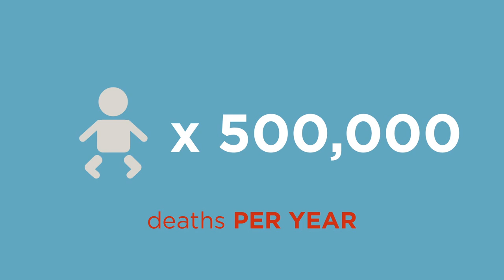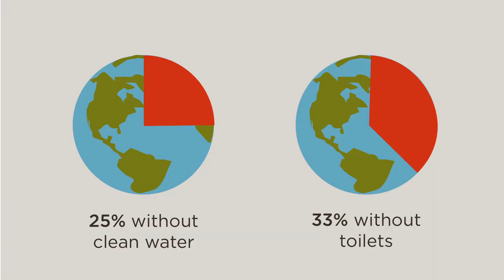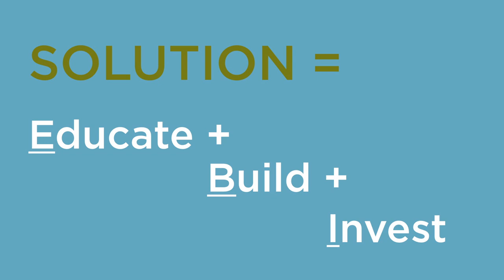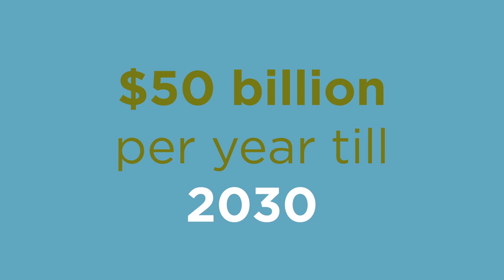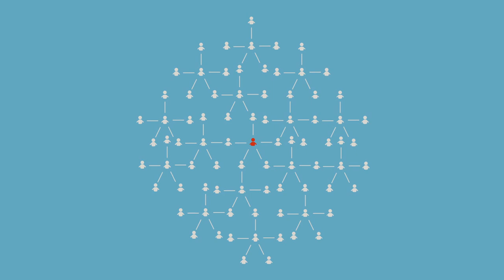Water is a women's issue. Here's why. | Eleanor Allen | TEDxMileHigh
Every year, 500,000 children die from drinking contaminated water. Until everyone has access to safe and reliable drinking water, the death toll will continue to rise. But is the global water crisis bigger than public health? Join Eleanor Allen in uncovering the reasons why access to water is a women’s issue.

Eleanor Allen is fiercely compassionate about improving global water and sanitation services. She believes societal change can be accelerated through social entrepreneurship and organizations like Water For People, a global nonprofit working with four million people in nine countries in Africa, Latin America, and India. As the CEO of Water For People, she keeps her organization transparent and cooperative, providing leadership in development work in water, sanitation, and hygiene She has lived and worked all over the world and speaks four languages.